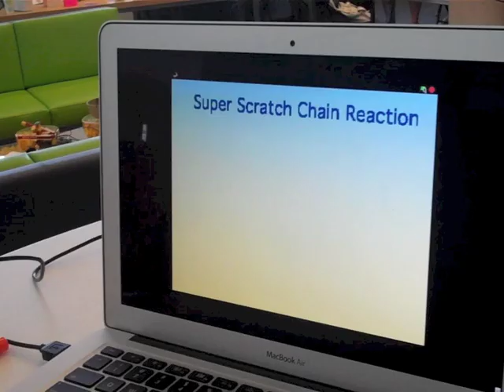Scratch@MIT 2012 | Scratch and LEGO WeDo Chain Reaction Workshop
27 Scratchers
9 Groups and 9 Bouncy Balls

Can they make a project that connects the tangible to the digital and connects all the groups together!?

This project was created during the Scratch@MIT 2012 Conference held at MIT Media Lab, July 26-28, 2012. CREATE YOUR WORLD!

What would you create?